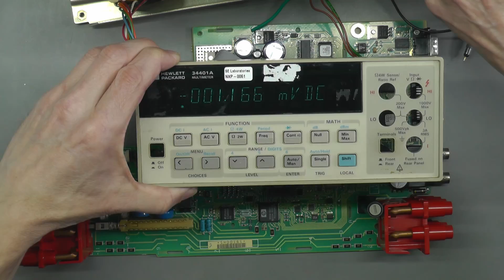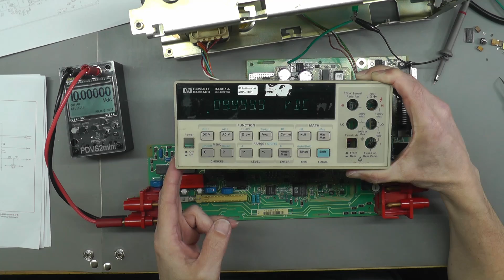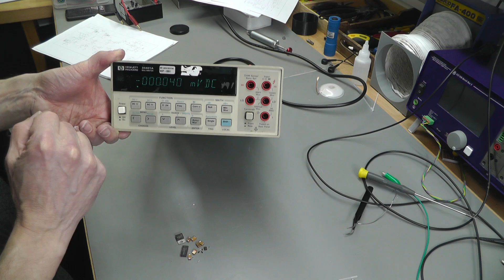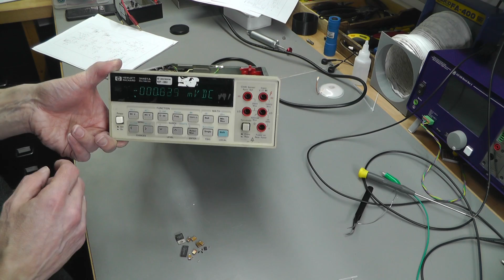No.085 - ***Another*** HP 34401A 6.5 digit Multimeter Repair - Part 2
After acquiring another faulty HP 34401A Multimeter and making some repairs in Part 1, in this Part 2 video I make further repairs and try to get the main processor up & running.

Update: Here's the 34401A with the a new VFD fitted and a bit of a clean up.